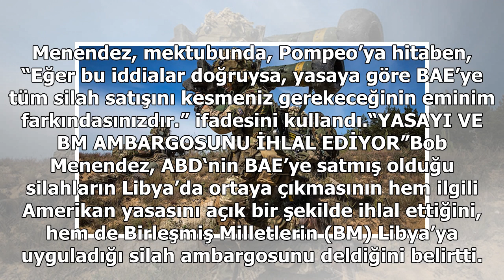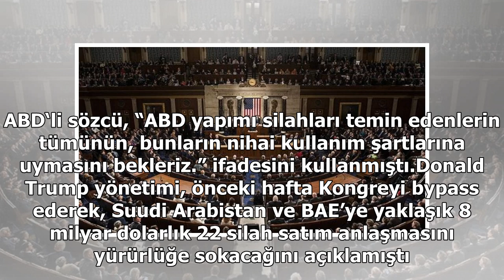ABD’den BAE’ye Libya’daki silahlarla ilgili soruşturma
ABD Senatosu Dış İlişkiler Komitesi, ABD‘nin, Birleşik Arap Emirliklerine (BAE) sattığı silahların Libya’da Halife Hafter’e bağlı güçlerin elinde çıkmasıyla ilgili olarak soruşturma başlatılmasını talep etti. Senato Dış İlişkiler Komitesinin en kıdemli Demokrat üyesi Bob Menendez, ABD Dışişleri Baka...